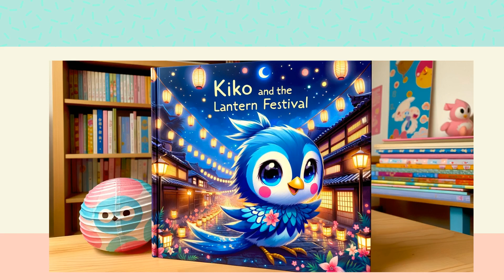Kiko and the Lantern Festival Relaxing Bedtime Stories and Soothing Lullabies for Little Ones